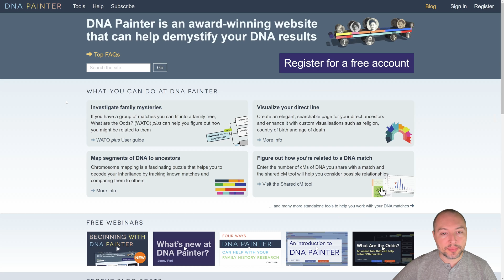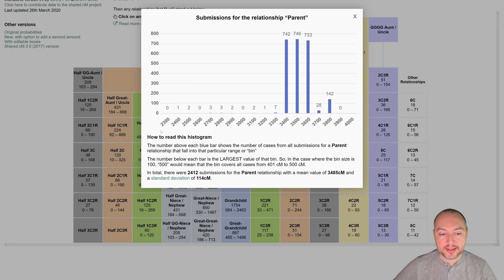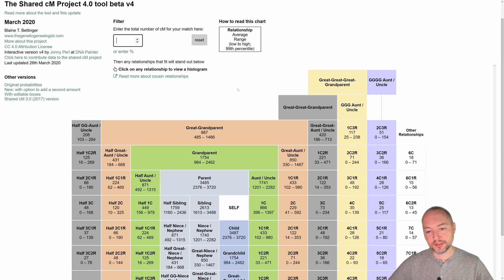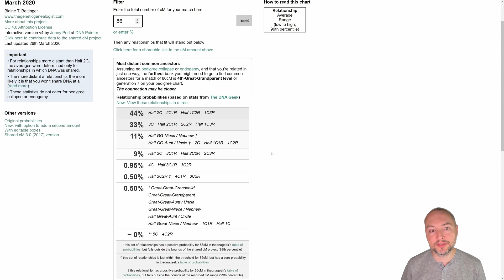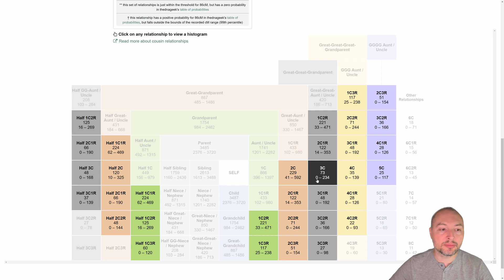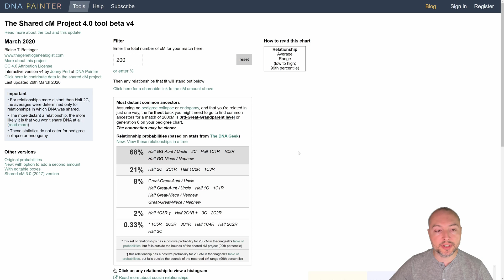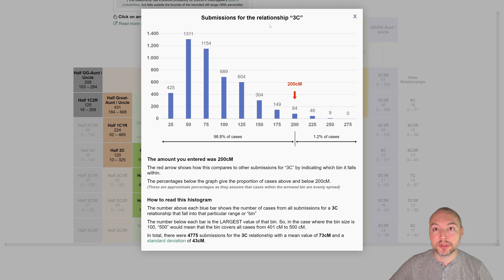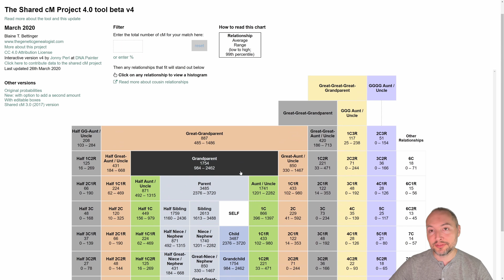CentiMorgans, parte 3: como usar a tabela do Shared cM Project (tutorial)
Nada como olhar para sua lista de correspondências de DNA, ver a quantidade de centiMorgans compartilhados E ENTENDER o que isso significa, não é? 😜😁

Pois é. Nesta pequena série de vídeos sobre centiMorgans, já falamos sobre o que significa o termo e quantos cM a gente compartilha a cada grau de parentesco. Agora chegou a hora de vermos juntos a tabela do The Shared cM Project, que é nada menos que a melhor referência de compartilhamento de DNA por grau de parentesco. 🤩🧬

Antes de assistir, veja a parte 1 e a parte 2 E aqui está o link da tabela, é claro

0:00 - Introdução
0:50 - Apresentando a tabela do Shared cM Project
3:06 - Entendendo a estrutura da tabela
4:39 - Siglas de parentesco do inglês
6:02 - Graus de parentesco e cM
6:50 - Histogramas, médias e desvio padrão
7:32 - Exemplos de uso da tabela
15:47 - Teaser da versão com 2 quantidades de cM
16:17 - Conclusão